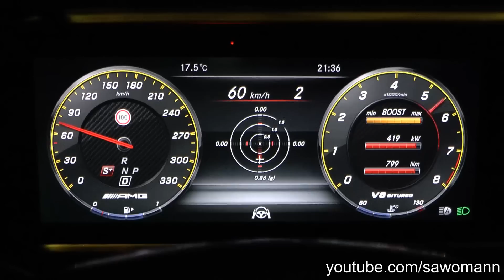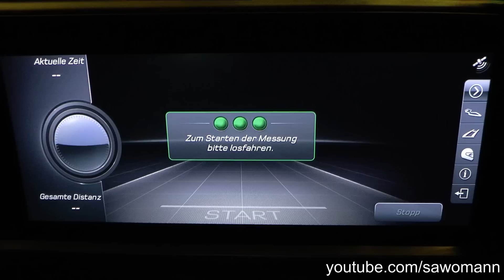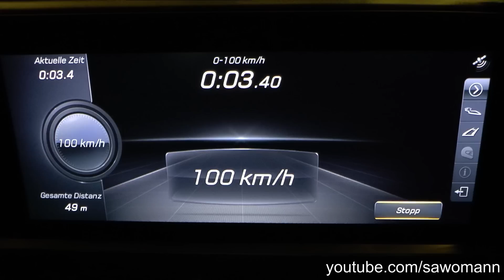2018 Mercedes-AMG E 63 S 4Matic+ 612 HP 0-200 km/h Acceleration +AMG Track Pace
Mercedes-AMG E 63 S 4Matic+
09/2017
Capacity: 4.0 Liter
Twin Turbo V8 Engine
Power: 450 kW (612 PS)
9 Speed Automatic Transmission
Four Wheel Drive
20 Inch Tires